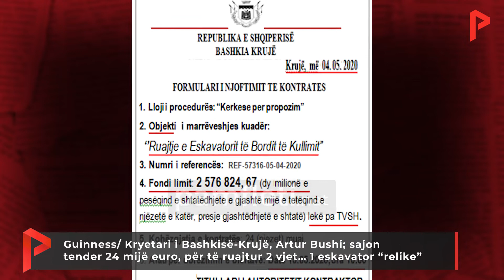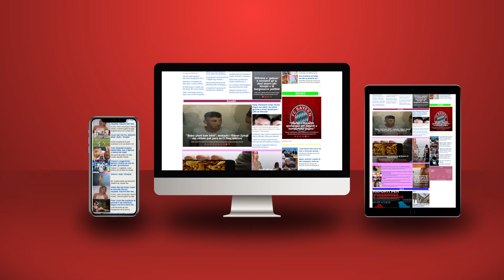Kryebashkiaku i Krujës, Bushi; sajon tender 24 mijë euro, për të ruajtur 2 vjet 1 eskavator relike